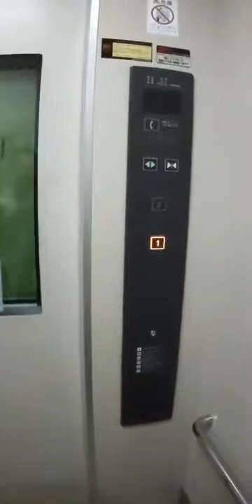Staff Bus Otaru Chikko station to Kiroro resort filmed by Mr Keeta